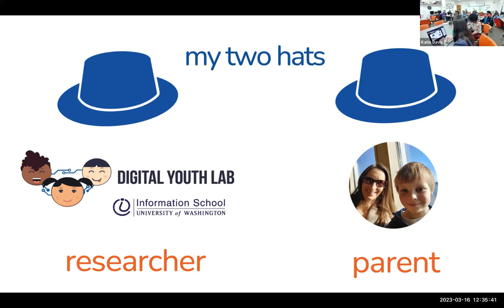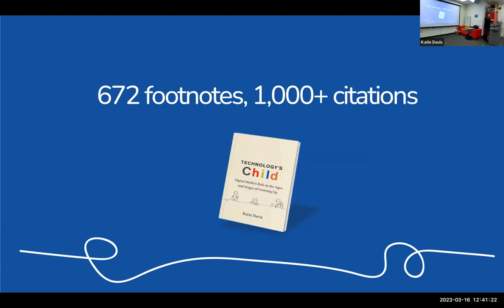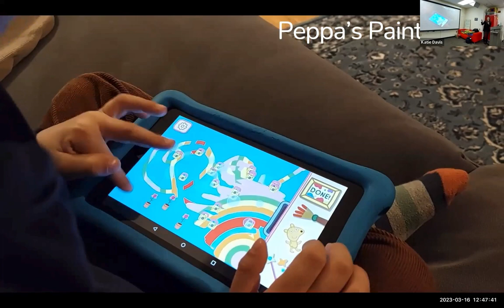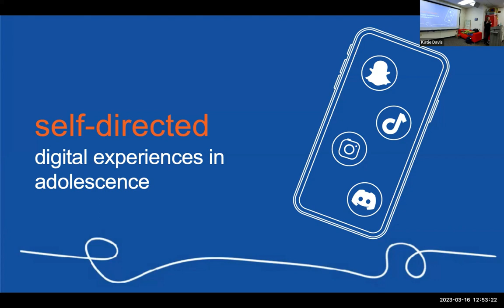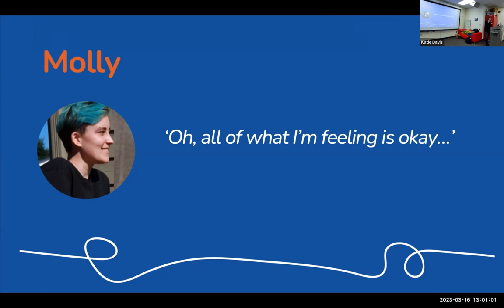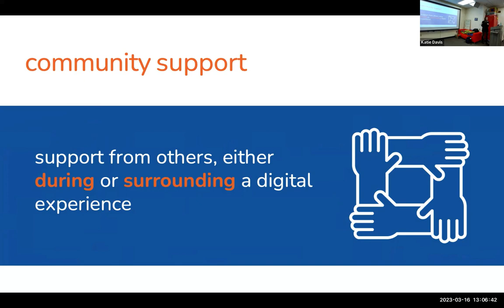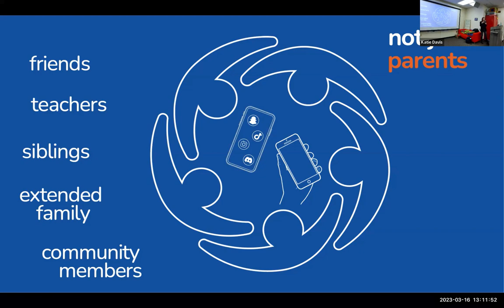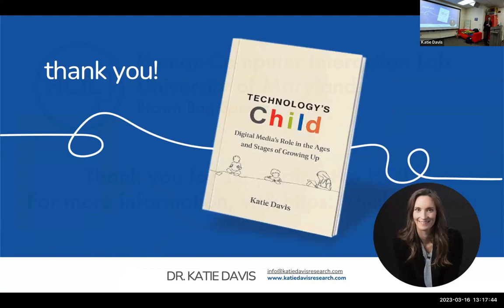HCIL Brown Bag Speaker Series: Dr. Katie Davis (March 2023)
The HCIL Brown Bag Speaker Series runs every Thursday during the Spring and Fall semesters. We bring in speakers from UMD and all around the world to share their research with the community. For more information on these events and more,

Katie Davis stopped by the lab on March 16, 2023 to talk about her newest book, "Technology's Child."

Abstract: What happens to the little ones, the tweens, and the teenagers, when technology, ubiquitous in the world they inhabit, becomes a critical part of their lives? Technology’s Child brings clarity to what we know about technology’s role in child development and provides guidance on how to help children of all ages make the most of their digital experiences.

From toddlers who are exploring their immediate environment to twenty-somethings who are exploring their place in society, technology inevitably and profoundly affects their development. Drawing on her expertise in developmental science and design research, Dr. Katie Davis describes what happens when child development and technology design interact, and how this interaction is complicated by children’s individual characteristics as well as social and cultural contexts.  Critically, she explains how a self-directed experience of technology—one initiated, sustained, and ended voluntarily—supports healthy child development, especially when it takes place within the context of community support, and how an experience that lacks these qualities can have the opposite effect.